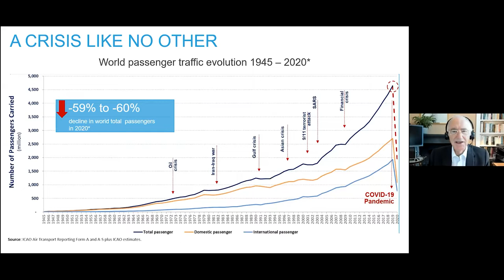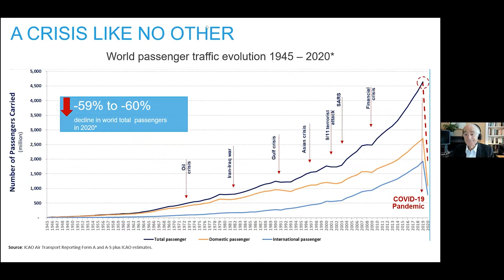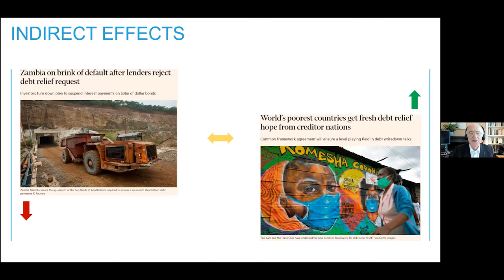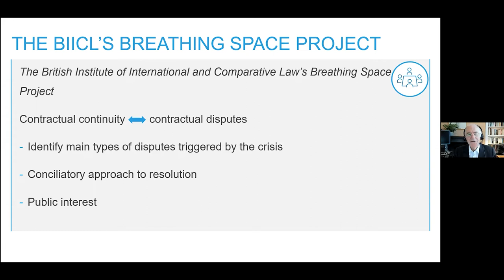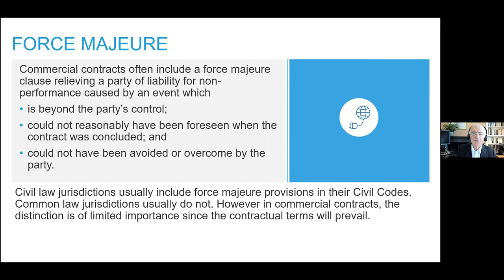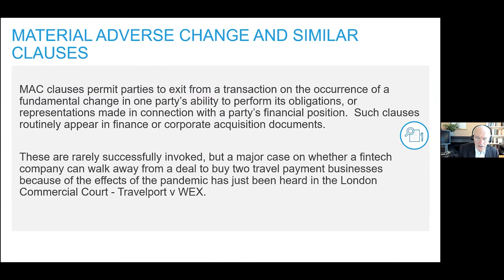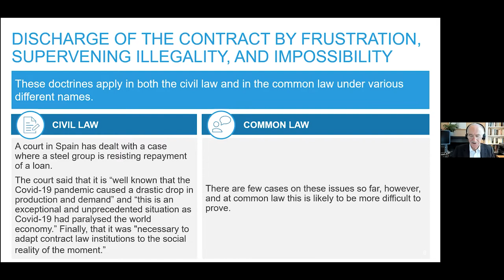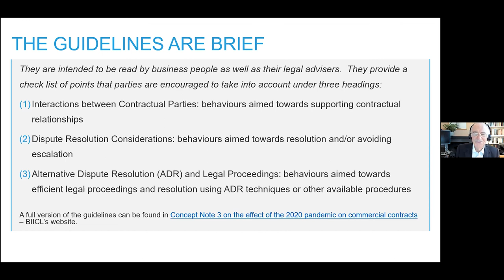Commercial Contracts and the Pandemic – Conciliate or Litigate?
Speaker: Professor Sir William Blair (Queen Mary, University of London)

Chair: Louise Gullifer (University of Cambridge)

Abstract: Force majeure and other issues are increasingly being seen in commercial contracts where the deepening economic effects of the pandemic are impeding performance. To avoid a “plethora of defaults” (Mario Draghi’s phrase) should we be looking at new ways of resolving disputes, or should be focus on how technology can accommodate legal proceedings even during lockdowns? Sir William Blair draws on the work of the “breathing space” project of the British Institute of International and Comparative Law in discussing these issues.

Bio: Sir William (Bill) Blair became a leading QC in the field of banking and finance law, and later Judge in Charge of London’s Commercial Court. He is now a member of the International Advisory and Dispute Resolution Unit (IADRU) at 3VB Chambers in London. Professor of Financial Law and Ethics at the Centre for Commercial Law Studies, Queen Mary University of London, Bill is or has been a visiting Professor at the LSE and various other universities. On the dispute resolution side, as well as arbitration, he has various judicial roles in the Middle East and China, and is a qualified mediator. He is Chair of the Bank of England’s Enforcement Decision Making Committee (EDMC), and was the first President of the Board of Appeal of the European Supervisory Authorities. He chairs the Monetary Law Committee of the International Law Association, is an Honorary Senior Fellow at the British Institute of International and Comparative Law, a member of London’s Financial Markets Law Committee, and a Fellow of the Oxford University Commercial Law Centre. He chairs the Law and Ethics in Finance Project, an informal group concerned with raising standards in the financial sector. Bill is a Member of the Ethics Committee of Digital Catapult’s AI Machine Intelligence Garage.